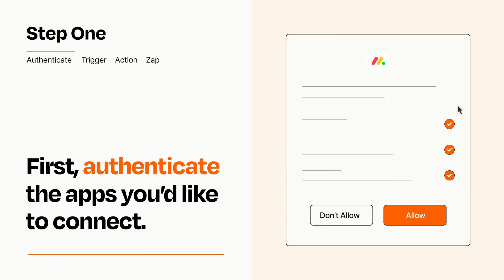How to Connect Calendly to monday.com - Easy Integration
So you want to connect Calendly to monday.com? You can do it with Zapier!